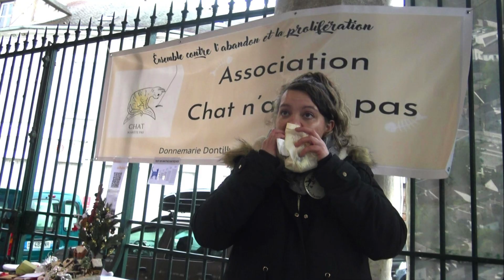DIAPORAMA - NOËL A BRAY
Décorations et festivités de Noël à Bray-sur-Seine, vendredi 8 et samedi 9 décembre 2023.
Avec le personnel de la Pizzeria "IL RISTORANTE", le Marché de Noël et l'Harmonie de Bray-sur-Seine.